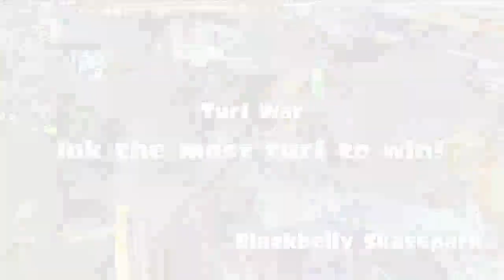My Last Online Gameplay Footage of Walleye Warehouse Before Shutdown - Episode. 12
In this video, we experience the nostalgia of playing on beloved map, Walleye Warehouse on Splatoon 1 before the shutdown of servers comes. We also play on more stages later in the video to remember. If you want to see more of my videos, here's the link to my channel